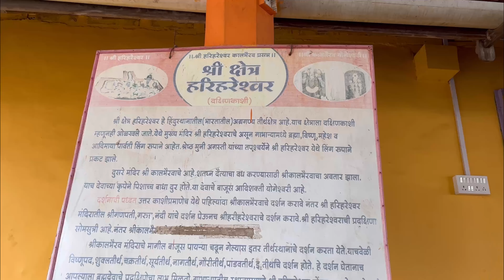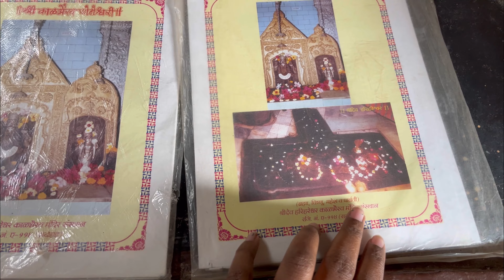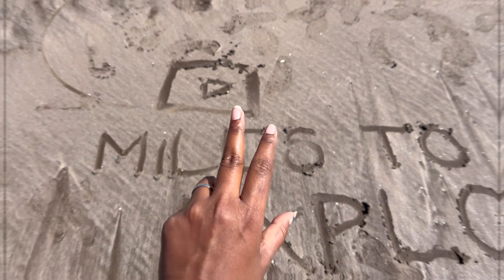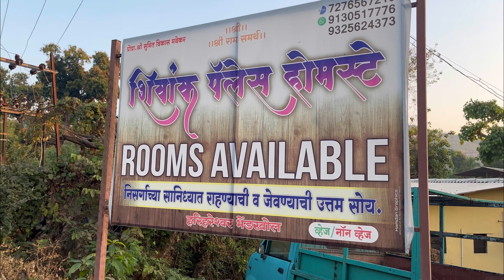Harihareshwar | Harihareshwar tourist places | Harihareshvar konkan | Harihareshwar temple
Harihareshwar | Maharashtra tourist places | Harihareshvar konkan | Harihareshwar temple

Just can't believe why it took us so many years to plan and execute a trip to Harihareshwar. No less than a dreamy land!! Harihareshwar is a paradise for beach buggers and peace seekers like us. Harihareshwar is located in the Raigad district of Maharashtra, hence offering us some breathtaking beach views.

This marks our first time in Harihareshwar and regretting our decision on canceling our plans to visit Harihareshwar before. Well, we are definitely going to hop on to this place frequently now. And post watching this video, I am sure, even you would want to visit this dreamy land - Harihareshwar soon.

Hope you guys will get a fair idea about planning a trip to Harihareshwar after watching this video.

Harihareshwar homestay details:
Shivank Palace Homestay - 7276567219